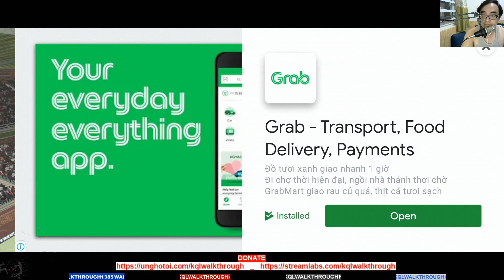KQL Walkthrough - Let's Play Dream league Soccer 2020 - Amateur Division Part #36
Stream Schedule : 10PM - 12PM (Mon - Sat)

This is game live stream in my channel, do not hesitate to leave a like and subscribe or support me to have more motivation to produce videos for you. thanks. link to below: